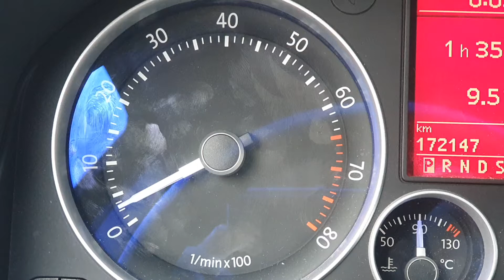Pop ans bang VW GOLF V R32 250ch RMS-PRO ANOULD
RMS a effectué une programmation moteur, les maps pour augmenter pop and bang sur VW GOLF V R32 2007 .

Besoin fichier stage 1 ? Pop ? egr off ? fap off ?

Notre page FB: RMS-PRO ANOULD